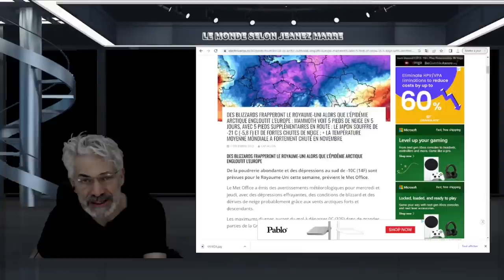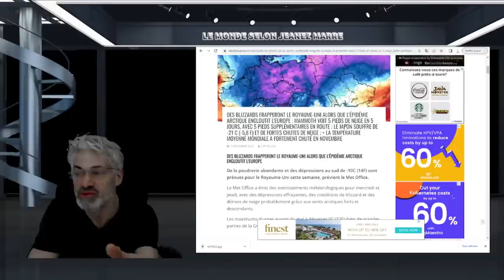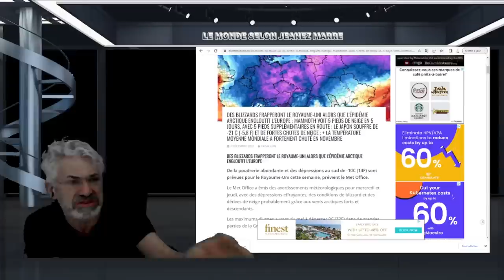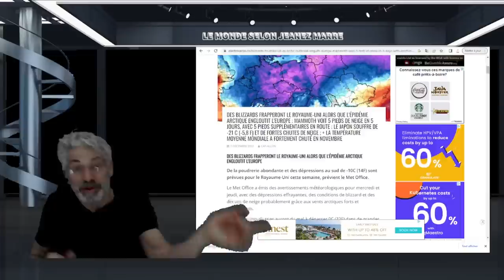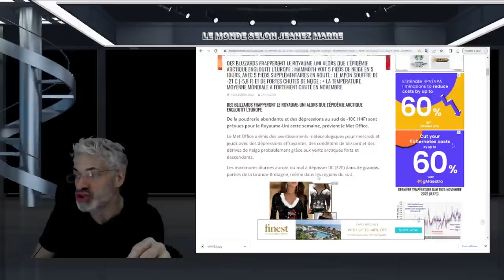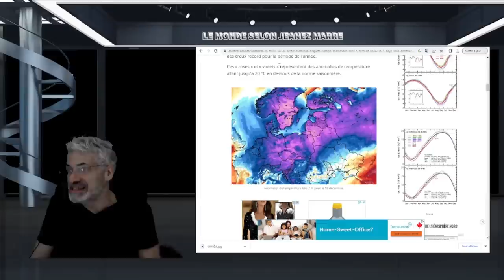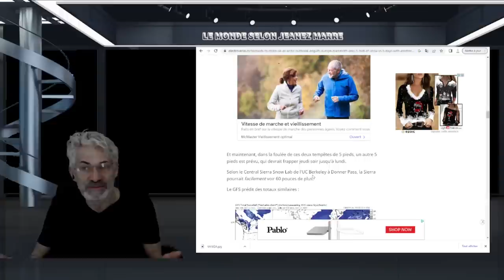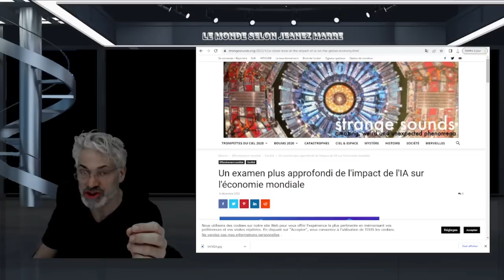QUELQUE CHOSE DE TRÈS GROS S'EN VIENT; L'EUROPE FRAPPÉE PAR LA NEIGE , LE FROID POUR DÉCEMBRE.